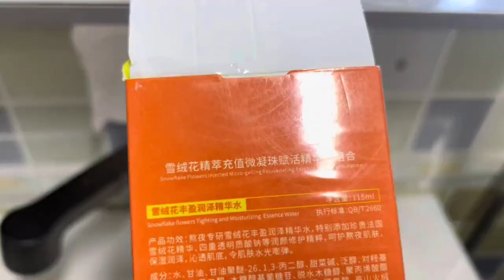李大美生病输液，朋友赶来端茶送水照顾，满满感动终于不是一个人